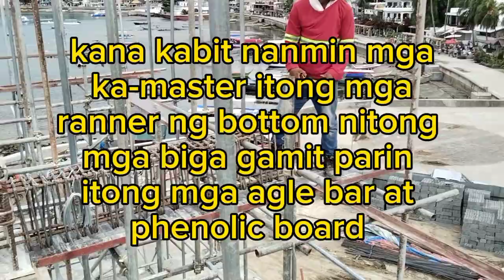fourth floor slab preparation